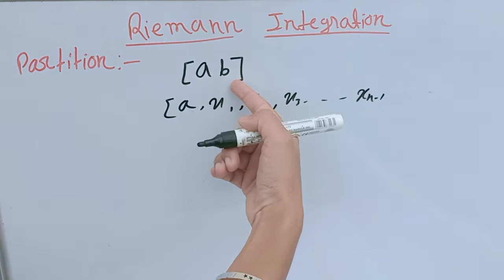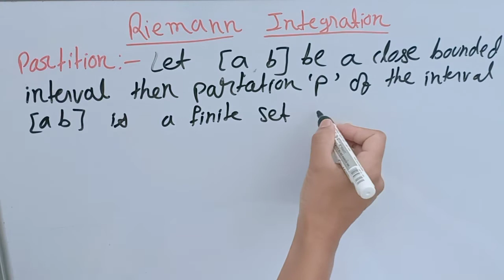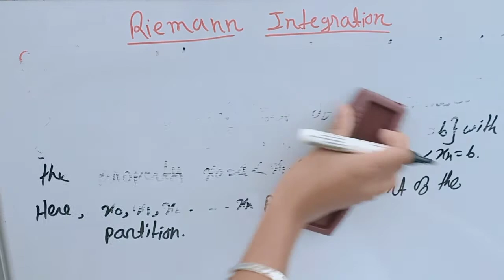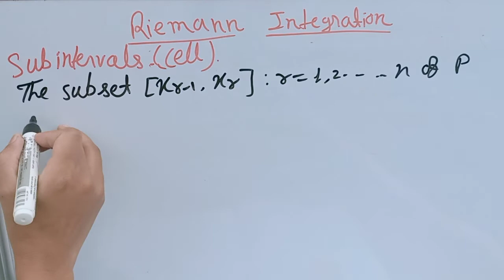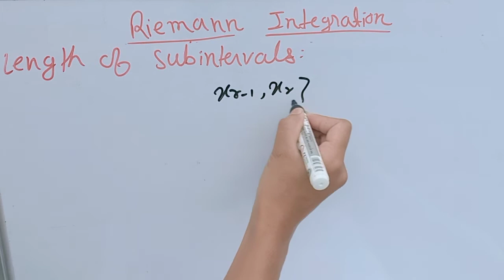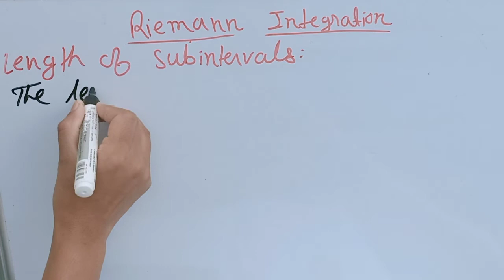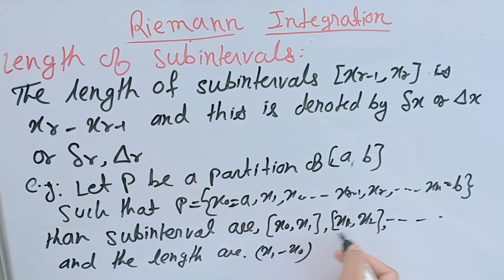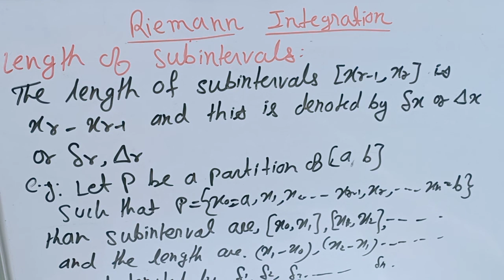Riemann Theory Of Integration ( Paper 9) || semester 4 L1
Partition, Subinterval And Length Of Subinterval

Semester 4 Riemann Integration

Riemann Integration by Susmita Sharma classes

paper 9 semester 4 Riemann Integration

Riemann Integration And Series of functions

BSC 2 nd year Riemann Integration

Riemann Integration semester 4 by Susmita Sharma classes

definition of partition

what is partition

what is Subinterval

what is length of Subinterval

Subinterval by Susmita Sharma classes

semester 4 paper 9 Riemann Integration

Riemann integral exercise

Riemann integral

Riemann hypothesis
Riemann hypothesis in hindi

Riemann tiemann reaction

Riemann sphere

Riemann integral by Susmita Sharma classes

Riemann integral csir net
Riemann hypothesis explained